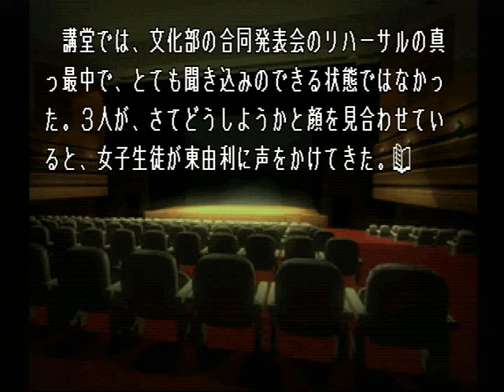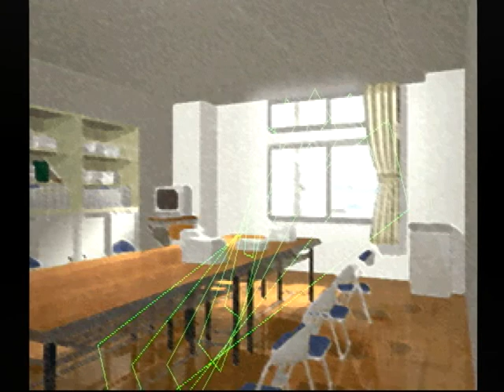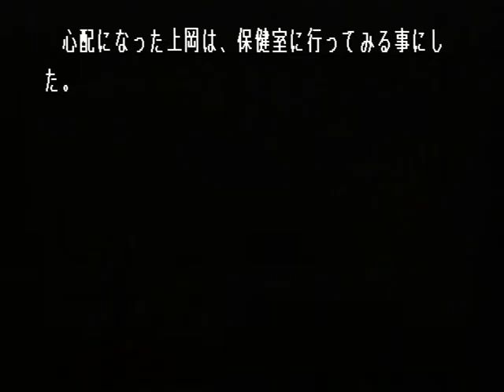【PS】Lの季節 ベストエンド Part２９ 亜希子編 ～でもな、面白い体験なら、ついこの間したぞ 【スタートオンゲームズ】【スタゲー】【JAPAGE】